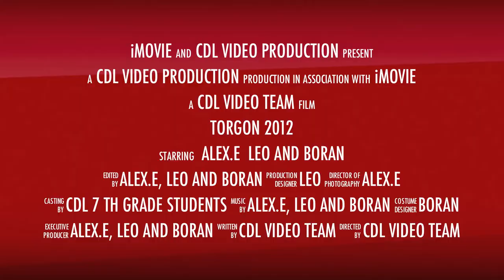Collège du Léman - Torgon Trailer - Video team 2012